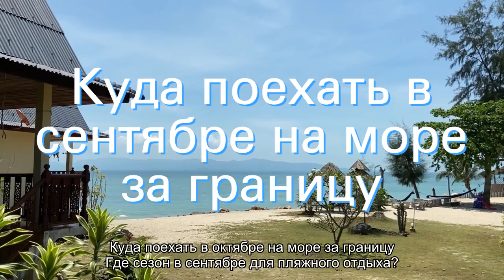Пляжный отдых на море за границей в начале и конце сентября (куда поехать)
Куда поехать в сентябре на море за границу (самостоятельно, вдвоем, компанией, с ребенком или детьми). Недорогой пляжный отдых в начале и конце сентября за рубежом. Советы и рекомендации бывалых туристов и опытных путешественников.